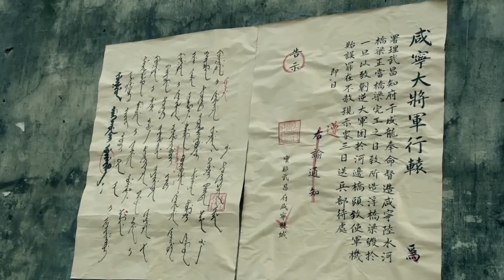于成龙负责的桥竟被冲垮延误军情，按律当斩，怎料全村人为他求情！【于成龙】